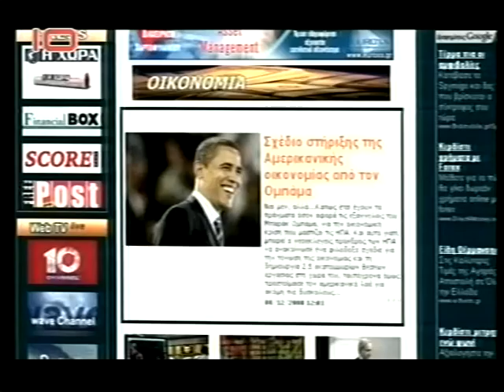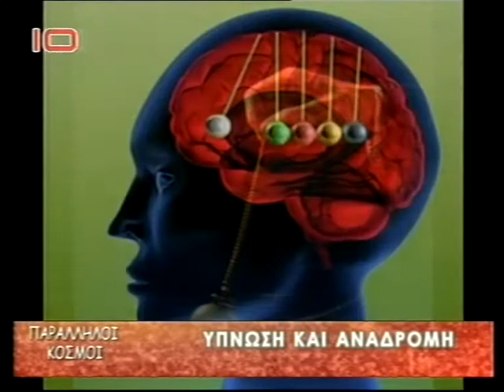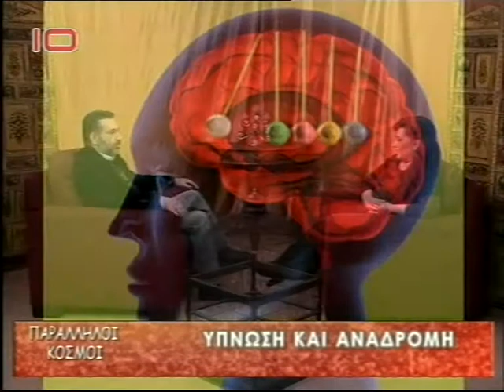ΥΠΝΩΣΗ ΚΑΙ ΑΝΑΔΡΟΜΗ